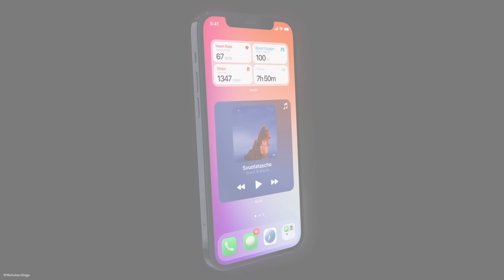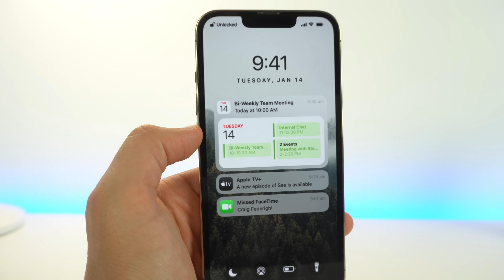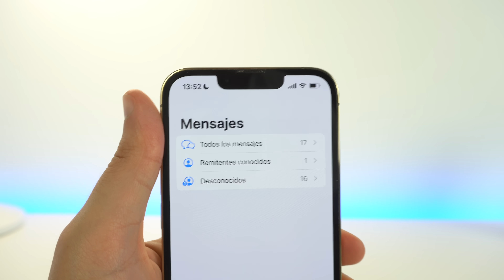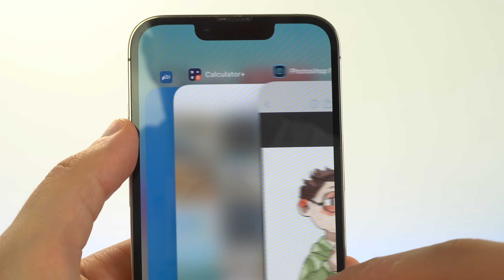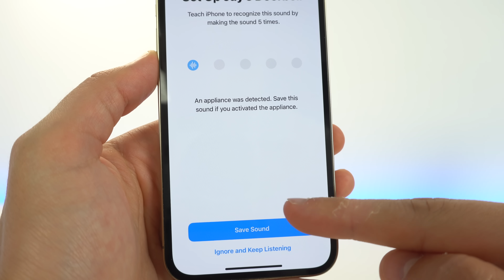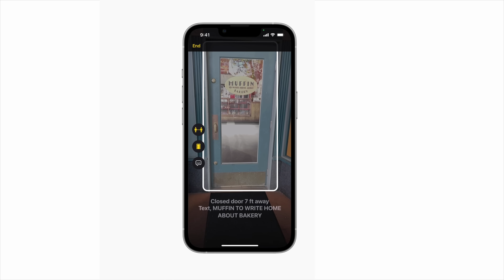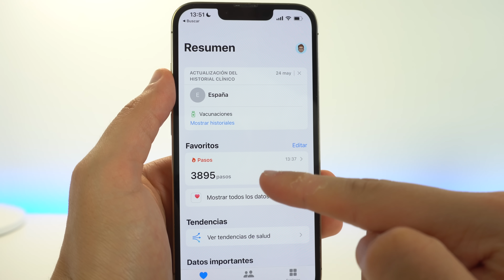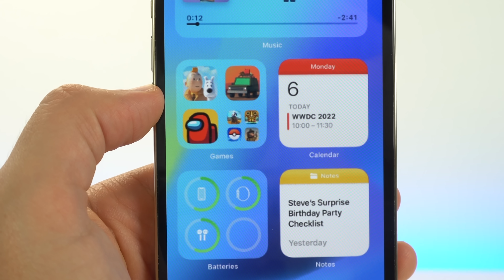iOS 16, todas las NOVEDADES CONFIRMADAS y cambios importantes!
iOS 16 trae novedades en el sistema operativo que te cuento en este vídeo. Todos los detalles de las funciones que traerá al iPhone y a los demás dispositivos compatibles con esta versión. Nuevos Widgets, pantalla de bloqueo y más ya confirmado. Espero que te guste.